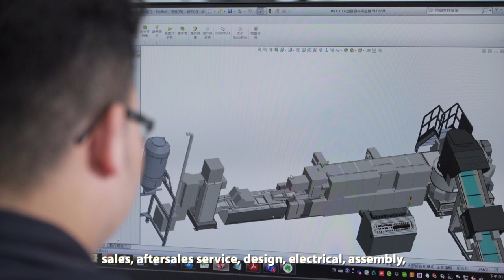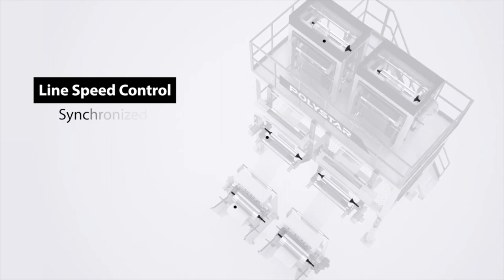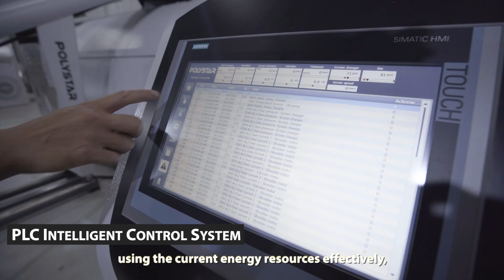POLYSTAR: The Perfect Solutions for Green and Smart Manufacturing | Taiwan Excellence台灣精品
Polystar is the world's leading supplier of professional recycling machines. The company’s core value is ""Recycling Made Simple. Through a more compact design and a humanized control interface, Polystar is able to achieve the goal of high automation and high intelligence for customers in the production process. In the future, Polystar will actively develop higher-performance, high-capacity, high-energy-saving recycling machines, and integrate the design concept elements of Industry 4.0 intelligent manufacturing into the mechanical design. The company takes customer demand as the starting point as well as continues to create added value and strengthens product advantages.